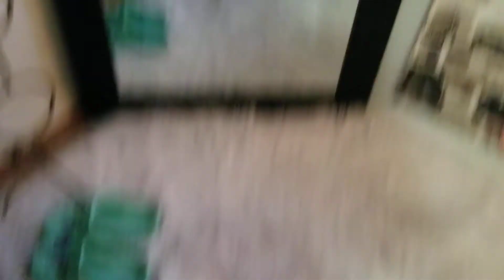Oakland winter!Outfit of the day |A cup of Joe